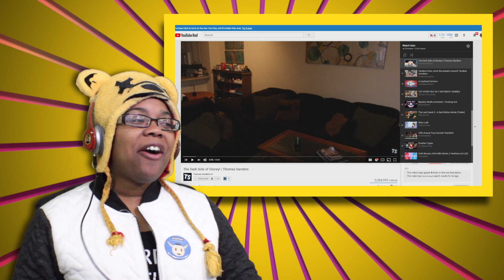The Dark Side of Disney! | Thomas Sanders Reaction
Enjoy The Dark Side of Disney! | Thomas Sanders Reaction. Original video The Dark Side of Disney! | Thomas Sanders *GET YOUR OFFICIAL HEY BUDDY GEAR AND MERCH